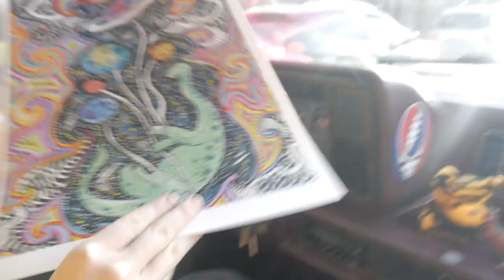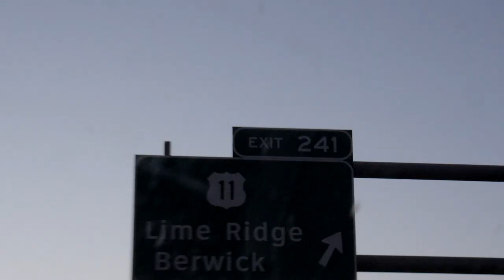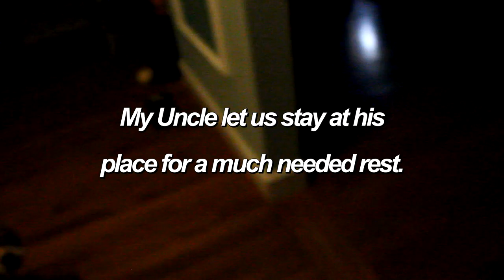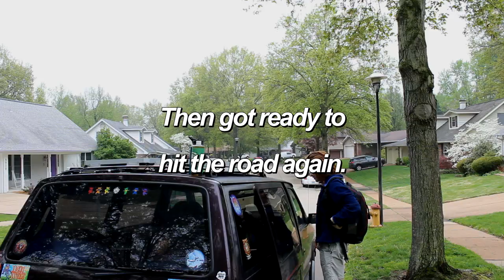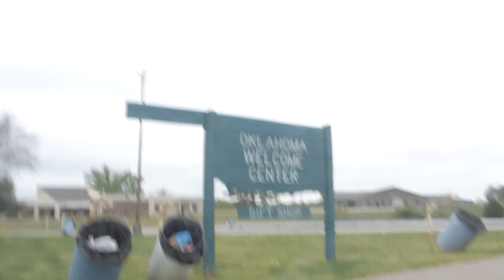DRIVING ACROSS THE COUNTRY | Tik Tok Road Trip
Part 1 of our cross country road trip.
✩ SOCIAL MEDIA ✩